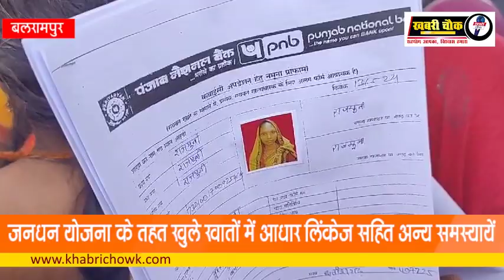जनधन योजना के तहत खुले खातों में आधार लिंकेज सहित अन्य समस्यायें ...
केंद्र सरकार के द्वारा जन धन योजना के तहत हर ग्राम पंचायत में सभी का खाता खुलवाया गया था कि इसके तहत ग्रामवासियों के खाता में केंद्र एवं राज्य सरकार की योजनाओं का सीधा पैसा खाते में ट्रांसफर किया जा सके और हितग्राहियों को यहां-वहाँ सरकारी दफ्तरों के चक्कर लगाने से मुक्ति मिल सके। लेकिन ग्रामीणों को इससे फायदा नहीं, बल्कि बैंक का कई बार चक्कर लगाना पड़ रहा है साथ ही लंबी लाइन में पूरे दिन भीषण गर्मी में बिताना पड़ रहा है, जिससे जहां स्वास्थ्य को नुकसान हो रहा है वहीं अन्य कार्य भी हितग्राही नहीं कर पा रहे हैं। और पुरा-पूरा दिन बैंकों के चक्कर में ही निकल जा रहा है।